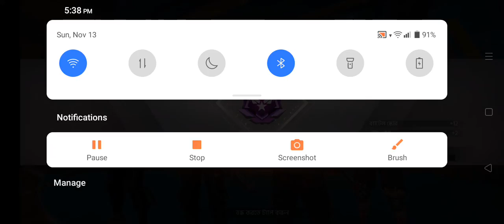November 13, 2022